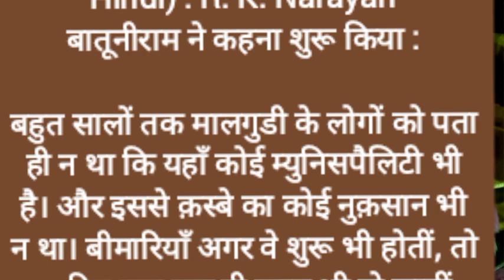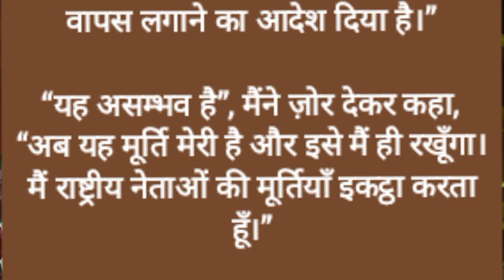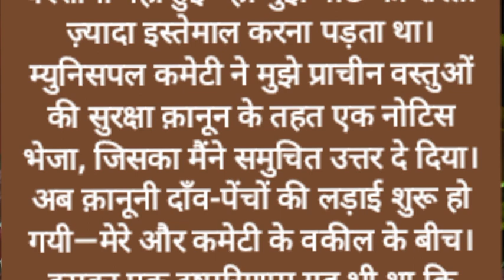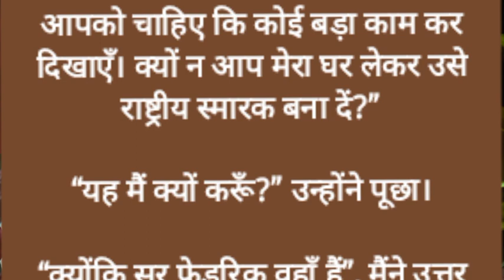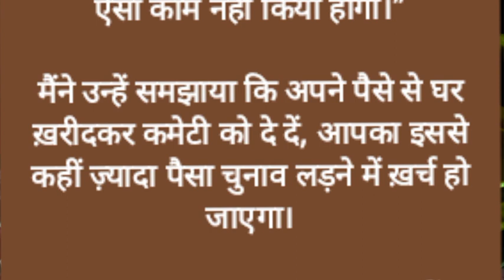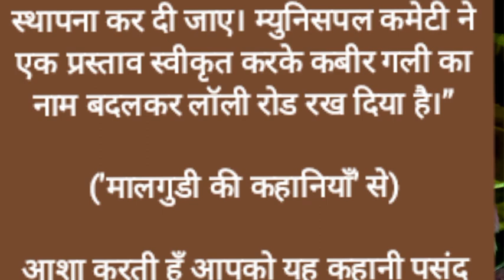लोली रोड मालगुड़ी डेज हिन्दी कहानी आर. के. नारायण / Lawley Road R.K.Narayan / Moral Story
2,लोली रोड मालगुड़ी डेज Hindi kahani आर. के. नारायण /Lawley Road R.K.Narayan / Moral Story
Lawley Road Malgudi Days English Story in Hindi R.K.Narayan / लोली रोड मालगुड़ी डेज प्रसिद्ध लेखक. के. नारायण की aazadi ke baad ki kahani हैl जिसमें municipality  सस्ती लोकप्रियता के लिए famous hone ke liye किस प्रकार काम करती है सभी जगह के नाम बदलती है जिससे लोगों को address पर पहुचने में कठिनाइयों का सामना करना पड़ रहा है or अंत मे वही नाम रख देती है sir Lawey Road नाम पहले के जेसा ही रखती है और Statue ka museum khol देती हैं|